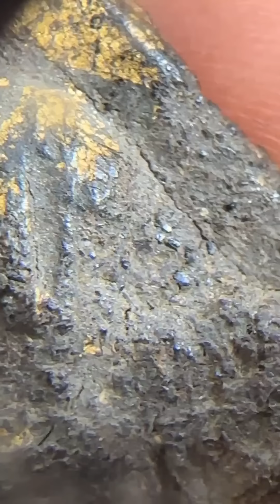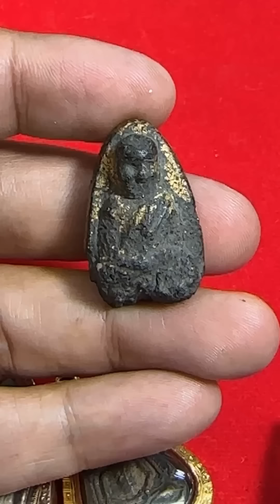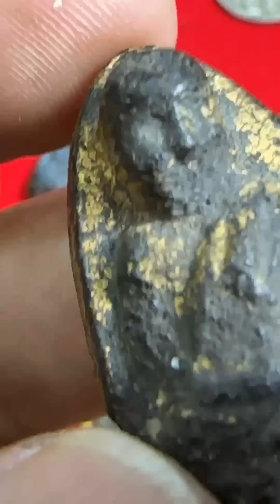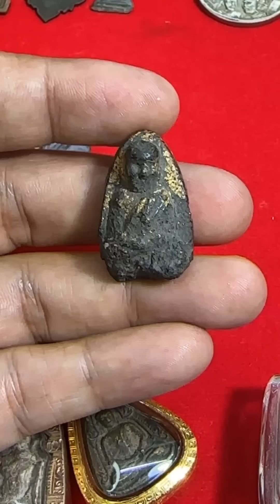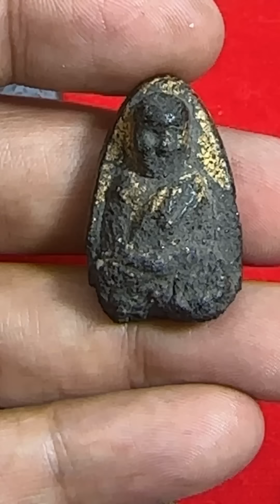หลวงปู่ทวดเนื้อว่านปี2497 ดูยังไงให้แท้!แม้เราไม่เคยเห็นองค์จริงมาก่อน